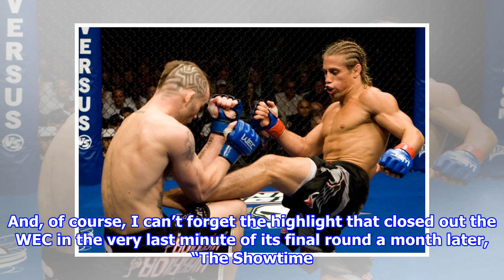Remembering WEC: Favorite Moments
Kenda PerezBest of WEC Host“The only WEC event I had the pleasure of attending live was WEC 50 in Las Vegas, which is a special memory for me seeing future UFC champions and conte...